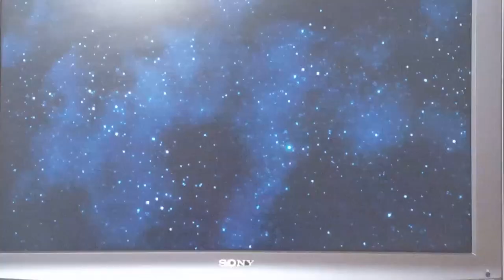Lego Star Wars droid Tales it's time to Boogie music video part lll